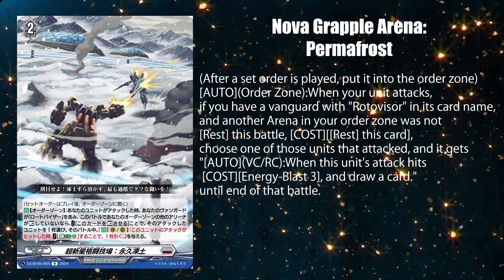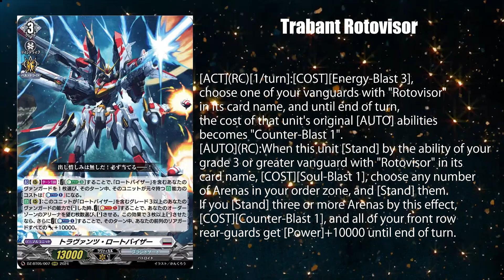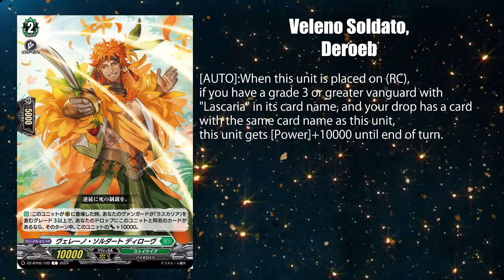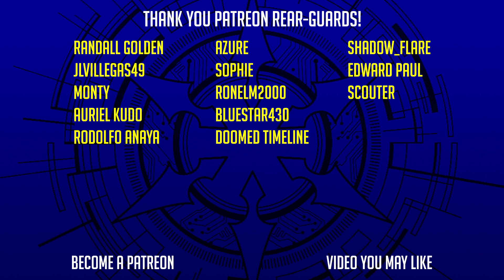Rotovisor & Lascaria Side Grades | Cardfight!! Vanguard News